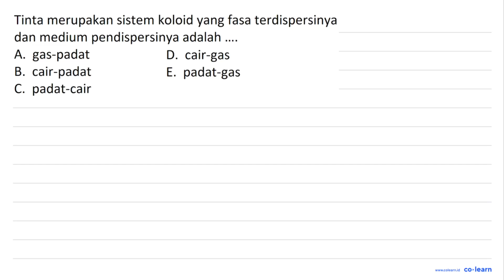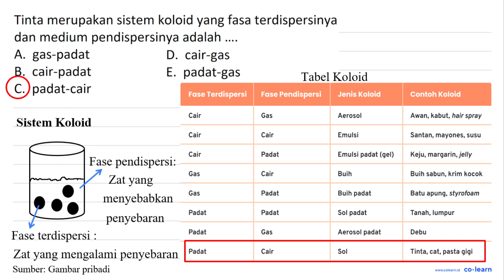Tinta merupakan sistem koloid yang fasa terdispersinya dan medium pendispersinya adalah gas-padat...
Tinta merupakan sistem koloid yang fasa terdispersinya dan medium pendispersinya adalah gas-padat A. D. cair-gas B. cair-padat E. padat-gas C. padat-cair

00:00 : Bedah Soal
01:00 : Konsep, rumus dan pengertian Jenis Koloid
01:18 : Langkah penyelesaian soal
00:10 : Jawaban akhir
00:40 : Penutup